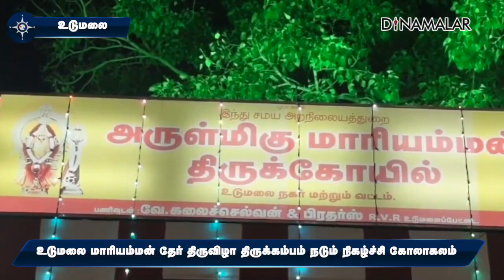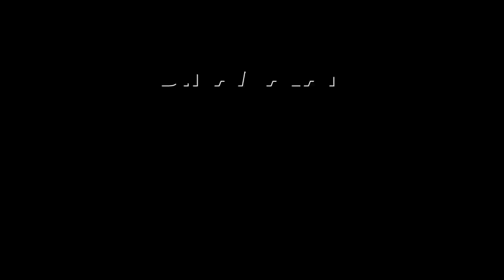மாவட்ட செய்திகள் மாலை 4 மணி | 17 -04-2024 | District News | Dinamalar